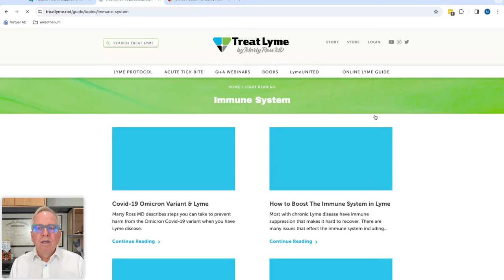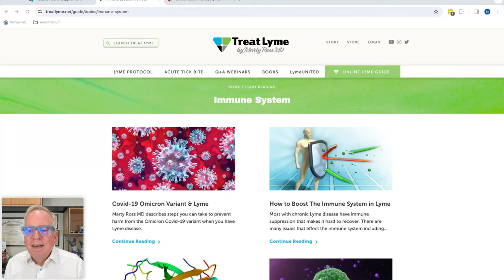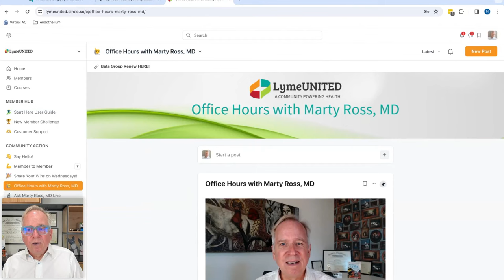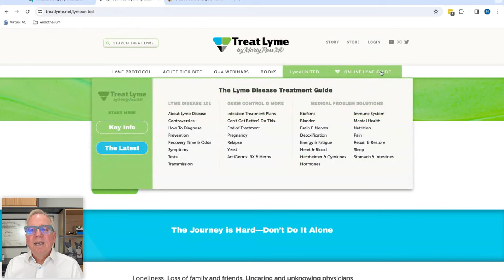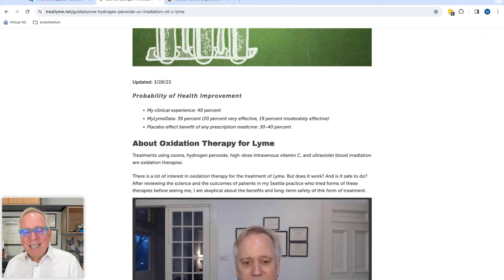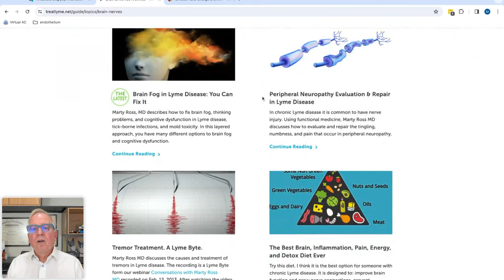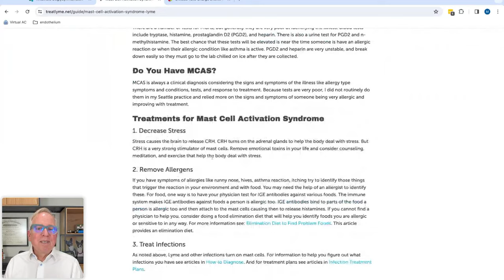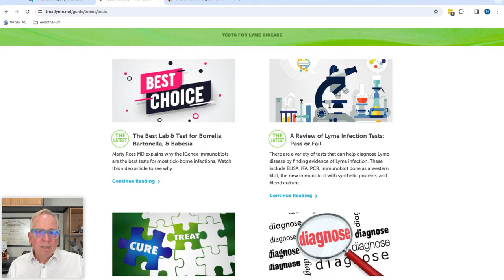Conversations with Marty Ross MD: 12/21/23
We discussed:
about benzodiazepines and tickborne illness symptoms,
low dose naltrexone (LDN),
actions of LDN,
how long to stay on LDN to see if it will work,
Mast Cell Activation Syndrome and LDN,
pancreatic insufficiency can be caused by intestinal dysbiosis,
how to diagnose pancreatic insufficiency with stool elastase,
how to correct intestinal dysbiosis with fiber in diet, prebiotics, and Biocidin,
about secretory IGA,
IGA, IGM, vs IGG antibodies,
glycerate vs alcohol based tinctures,
how to remove alcohol from tinctures,
DGL for gastritis related to herbal tinctures,
why buy from Marty Ross MD Supplements,
a detailed review of LymeUNITED—why you should join us,
thoughts on how to approach mold toxicity, intestinal yeast overgrowth and medicine sensitivity,
the role of cytokines in symptoms of Tickborne infections, yeast, and mold toxicity,
how to approach intestinal yeast overgrowth,
about elevated ferritin and hemochromatosis,
low lymphocytes could be due to medicine side effects or from tick-borne infections,
why ozone is not an effective germ killer,
ozone does give better energy,
how to distinguish night sweats from perimenopause vs Babesia,
IGenex Immunoblot is the best Babesia test,
about breast milk transmission of Lyme,
thyroid and testosterone relationship,
why a normal TSH should be below 2.5,
zinc is useful for cracked and broken nails,
activated charcoal and hair loss and splitting of nails,
cryptolepis can upset the stomach,
undecylenic acid for intestinal yeast overgrowth,
how to approach burning neuropathy,
best liposomal glutathione,
NT Factor vs ATP 360 of phospholipid cell membrane repair,
atovaquone should not be used with CoQ10,
approach to MAST Cell activation syndrome,
quercetin is a MAsT Cell stabilizer,
why if a test is positive but you do not have any symptoms of an illness I suggest not treating,
congenital LYme,
best lab test to dectect Lyme,
meaning of oil drops in the toilet,
endothelial glycocalyx and Bartonella and Lyme,
how to fix the endothelial glycocalyx,
and more.